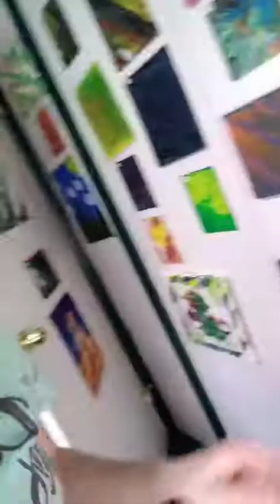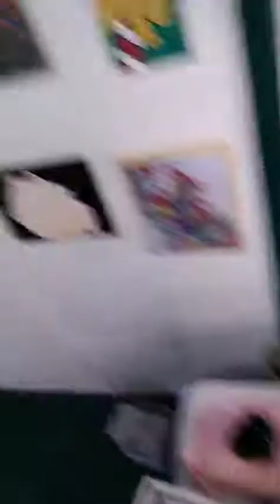New painting I did 5/10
this is a new painting that I did on tictok live I hope you guys enjoy 🥰🤩
This is for sale on eBay and Poshmark 🤩